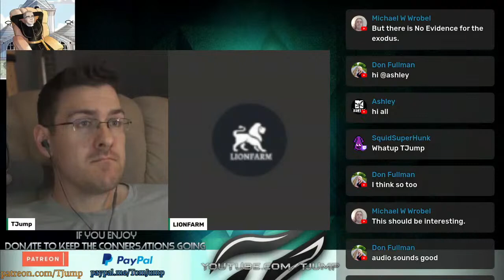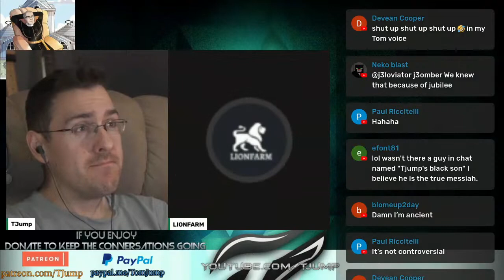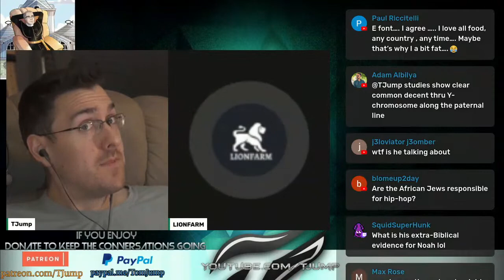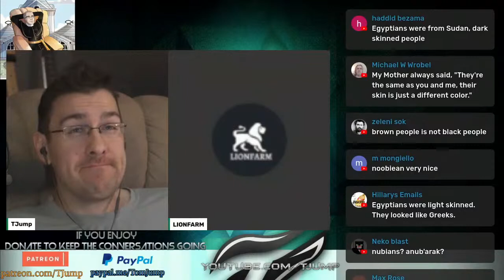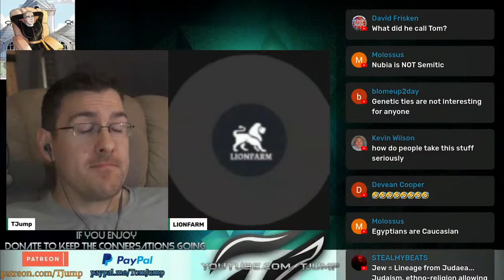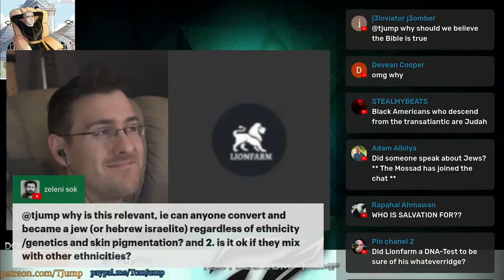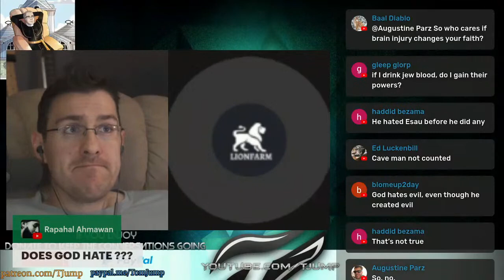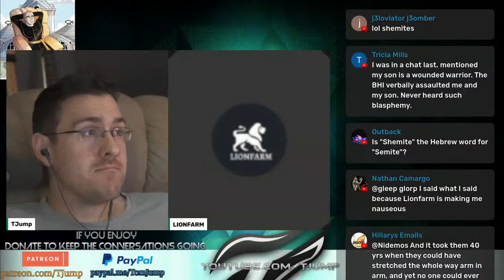LIONFARM, Evidence for Hebrew Israelites